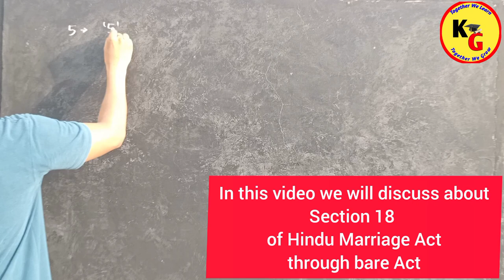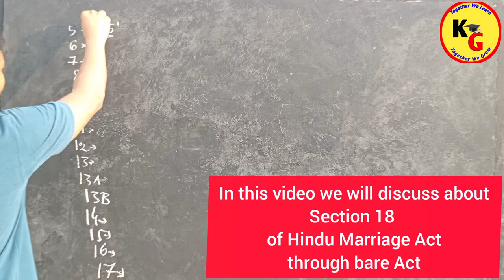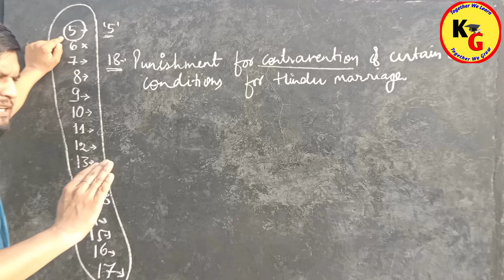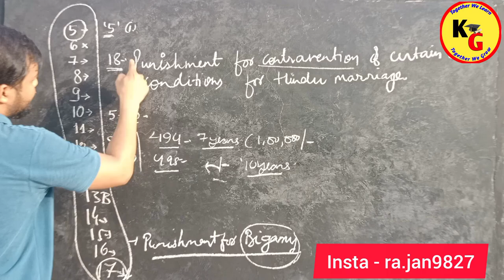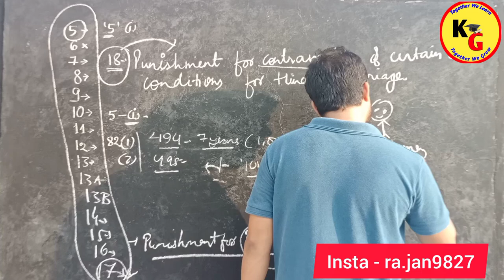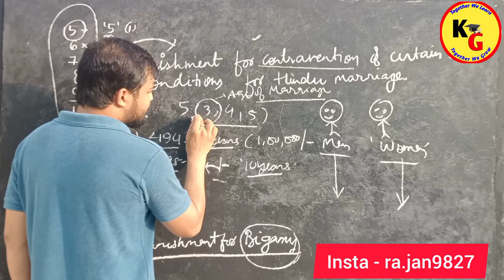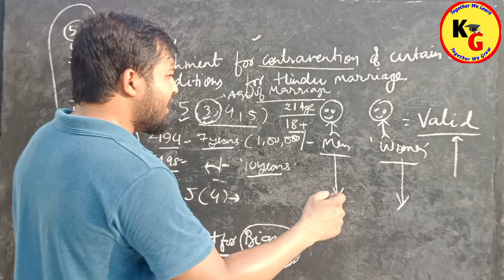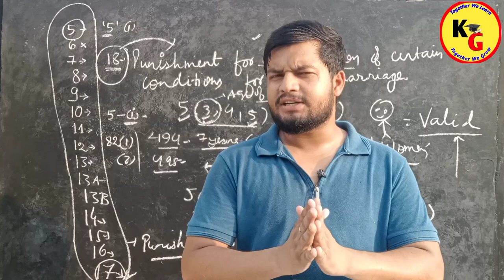Section 18 of Hindu Marriage Act Explained through Bare Act | Knowledge Grip | Rajan Yadav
Section 18 of Hindu Marriage Act Explained through Bare Act | Knowledge Grip | Rajan Yadav @PWLawWallah

In this video we will discuss about complete Concept of Section 18 of Hindu Marriage Act 1955 in detail.

Section 18 HMA 1955 Punishment for contravention of certain other conditions for Hindu Marriage
Hindu Marriage Act sec 14 to sec 18 Xpert law school
Section 18 of Hindu Marriage Act
Section 18 Hindu Marriage Act 1955

knowledge Grip,law lectures by Rajan Yadav,law with twins,linking laws,law guru Anurag rishi,study IQ judiciary,unacademy judiciary world,unacademy linking laws,theory of abrogation,pw law wallah,section 18 of Hindu Marriage Act,section 18 punishment for contravention of certain other conditions for a Hindu Marriage,ratika Gupta,section 18 HMA 1955 punishment for contravention of certain other conditions for Hindu Marriage,Unacademy judiciary world,Unacademy

ID - ra.jan9827